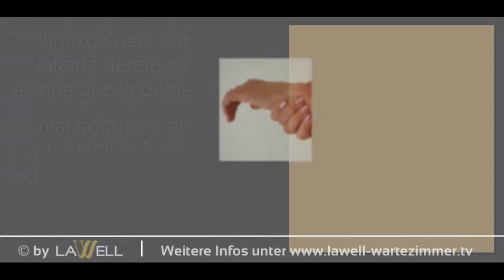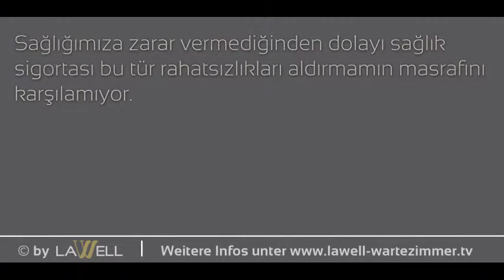Entfernung gutartiger Haut- und Unterhautbildungen - türkische Sprachversion